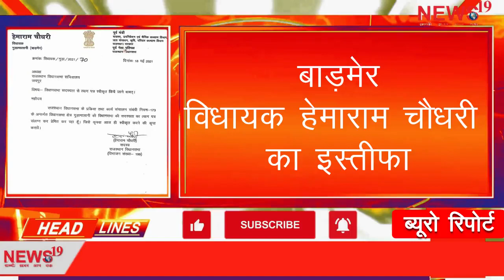विधायक हेमाराम चौधरी का इस्तीफा Resignation of MLA Hemaram Chaudhary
हेमाराम चौधरी का इस्तीफा Resignation of MLA Hemaram

विधायक हेमाराम चौधरी का इस्तीफा
चौधरी ने विधानसभा सदस्यता से दिया इस्तीफा
गुड़ामालानी 'बाड़मेर' से MLA हैं हेमाराम चौधरी
विधानसभा अध्यक्ष को भेजा लिखित इस्तीफा
पायलट गुट के खास सिपहसालार हैं चौधरी
अध्यक्ष ने अभी तक इस्तीफा स्वीकार नहीं किया